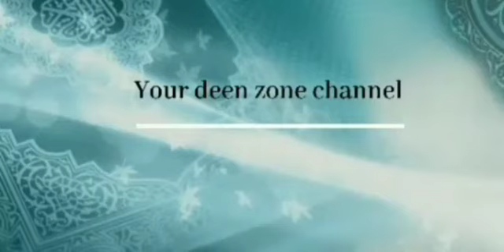SEASON 1 |EPISODE 2 |"MUSLIM WOMEN SHOULDN'T BE AMBITIOUS"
Islam is a complete way of life. However it has been confused with culture and personal interests that undermine women. Even during the time of the prophet ﷺ women were seen participating in the community in various ways and achieving what most think women shouldn't.

In this video we talk about how Islam has elavated the status of women, giving examples of exemplary women in Islamic history.

And Allah presents an example of those who believed: the wife of Pharaoh, when she said, “My Lord, build for me near You a house in Paradise and save me from Pharaoh and his deeds and save me from the wrongdoing people.”
(Quran 66:11)

And [the example of] Mary, the daughter of ‘Imran, who guarded her chastity, so We blew into [her garment] through Our angel, and she believed in the words of her Lord and His scriptures and was of the devoutly obedient.
(Quran 66:12)

The Prophet ﷺ said:

“Sufficient for you among the women of mankind are Mariam bint ‘Imran, Khadijah bint Khuwailid, Fatimah bint Muhammad and Asiyah the wife of Fir’awn.”

Al Tirmidhi (Sahih)

The Prophet has also mentioned a fifth woman and that is Aisha, whereby he ﷺ said:

“The superiority of ‘Aishah to other women is like the superiority of Tharid (the most popular signature dish at the time) to other kinds of food.”

Al-Nisai (Hasan)